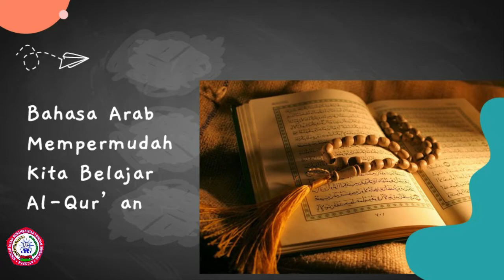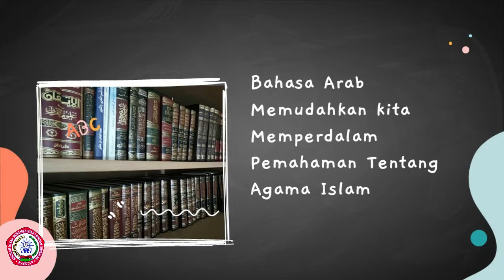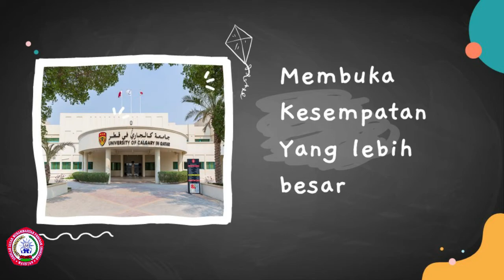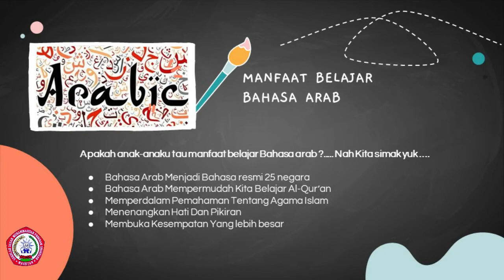SD MUHAMMADIYAH 1 MAGETAN # MANFAAT BELAJAR BAHASA ARAB